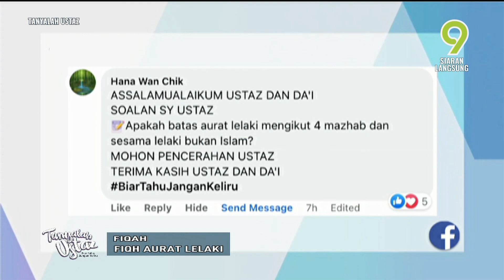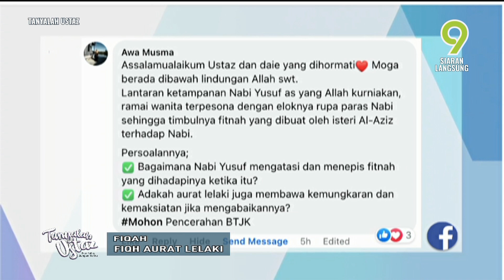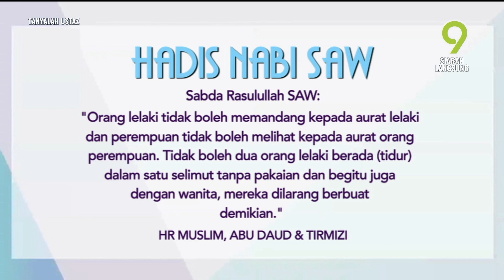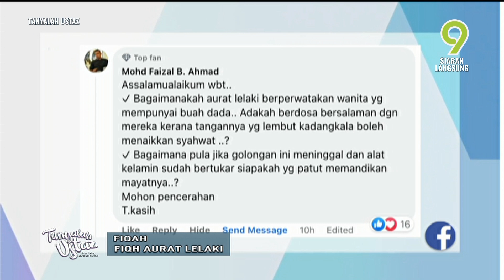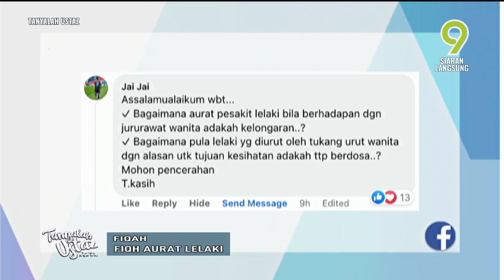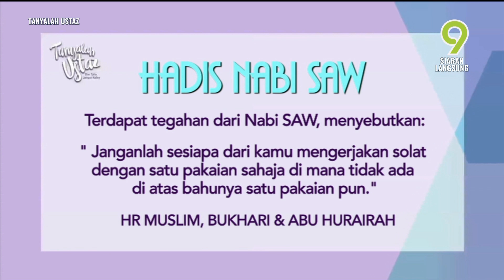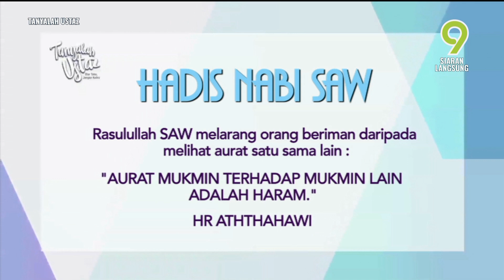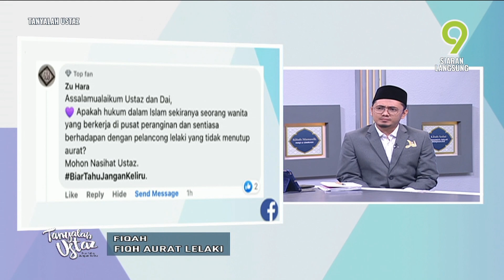[FULL] Tanyalah Ustaz (2022) | Fiqah: Fiqh Aurat Lelaki (Wed, Aug 3)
Topik: Fiqah: Fiqh Aurat Lelaki